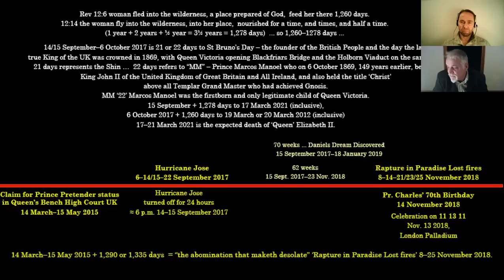Pateo TV with Greg Hallett on the Biblical End Times Prophecies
In this episode of Pateo TV, recorded on Tuesday, January 22nd, 2019, talk show host Johan Oldenkamp interviewed Greg Hallett (1961), the author of, among others, “Hitler Was a British Agent”, and “The Hidden King of England” (5 volumes). Greg and Johan mostly discussed the Biblical End Times Prophecies.